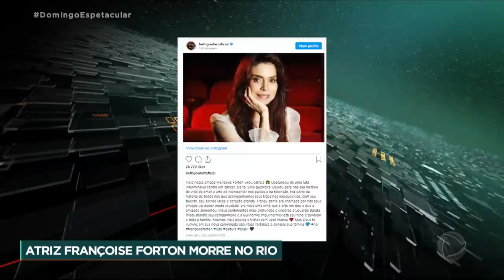Morre aos 64 anos a atriz Françoise Forton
A artista tratava de um câncer e estava internada havia quatro meses em uma clínica na zona sul do Rio. Françoise atuou em mais de 40 novelas, além de diversos filmes. O último trabalho da artista em televisão foi na novela Amor Sem Igual, exibida entre 2019 e 2020 na Record TV. A emissora transmitiu uma nota de pesar. Françoise deixa o marido e um filho.